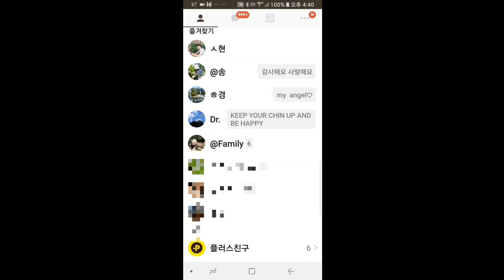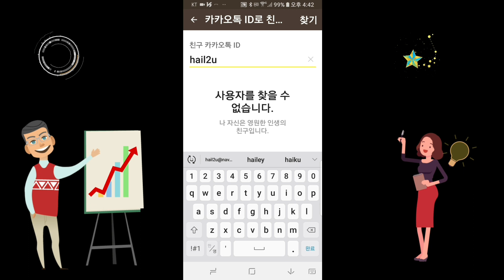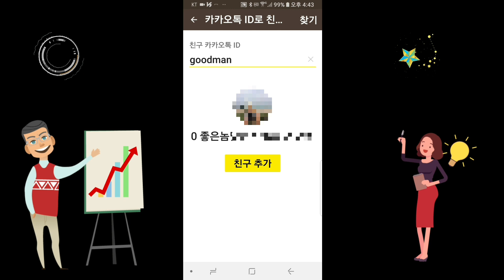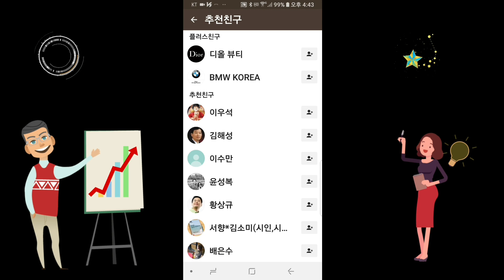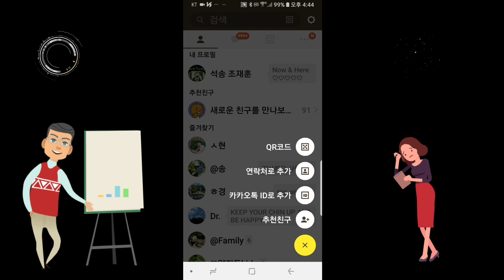카톡에서 전화번호, 아이디로 친구등록하는 방법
카톡강좌 전화번호, 아이디로 친구등록하는 방법
# "구독"과" 좋아요" 크릭해 주시면 감사하겠습니다.
     SokSong Land 운영자 석송 조재훈 올림